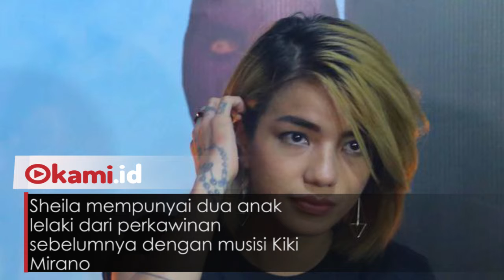Mesranya Sheila Marcia Bareng Bule, Netizen Bilang Mirip Ridho Rhoma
Artis Sheila Marcia dikabarkan sedang dekat dengan lelaki bule.

Kabar ini merebak setelah fotonya bersama lelaki bule tersebar di akun gosip instagram